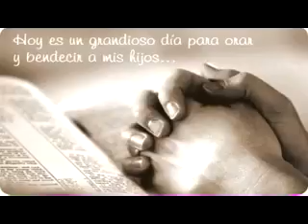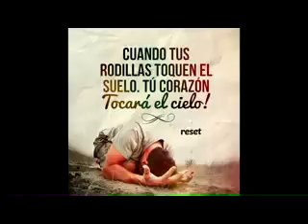Si lo abres dios abrirá tu vida y al final as una oración por lo tuyos